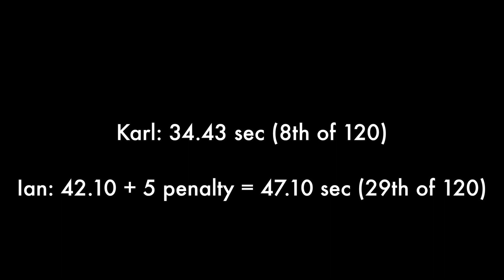2016 Red October AK Match - Stage 6 - Breach, Bang, Clear!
This is part 8 of our multipart Red October AK Championship match series!

Stage 6: Breach the door with your shotgun, flashbang the structure and clear the house. Check those corners and don't hit the no-shoots!

InRangeTV has been promoting the Red October AK Championship match since its inception a year ago and it did not disappoint!

This match turned out to be far more than just a match, it was literally an event - a celebration of not only the AK, but a festival of American shooting culture with competition that fostered a positive & encouraging environment. We are certain it is the start of something big and it is going to have an important legacy.

If you're interested in acquiring the best AK money can buy, literally made by magical elves (Fuller & his crew), please visit Rifle Dynamics here: